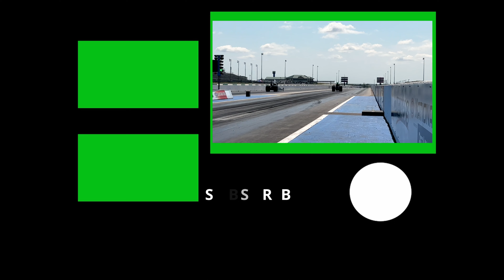Vlog of Race #6 | Parts Failure...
After a 77-day long break from the dragster, Clayton has his chance once again at Heartland Motorsports Park. After some great reaction times and good runs, the transmission input shaft snaps in half! A rough ending to a good day. We will be back in the dragster again soon!

🏁 Welcome to Overtime Racing TV, your ultimate destination for all things bracket racing! 🏁

🏆 Overtime Racing TV is your go-to source for entertainment, education, and inspiration within the bracket racing community. We’re here to fuel your passion for drag racing and elevate your motorsports experience.